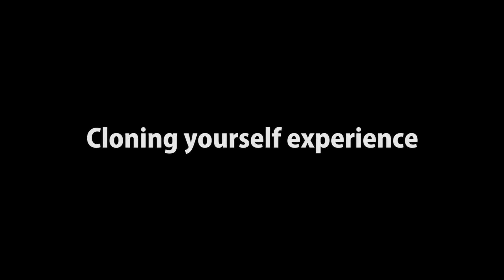Fun with cloning experience ft. CJ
Trying out new edits, cloning, what do you guys think?
PLEASE ignore the conversation, it was s spare of the moment idea and pretty much a "hurry the camera is on, say something" type shot, lol.

This is a super short video of me applying what I discovered today, what do you guys think?